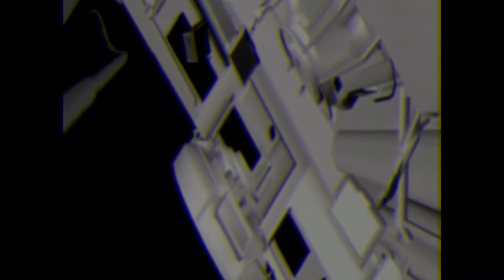VOILΛ999 - Nostal (phase 5 Vapor edit)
official visualizer for phase 5 of Nostal by VOILΛ. Original album version on SCENDENCE.